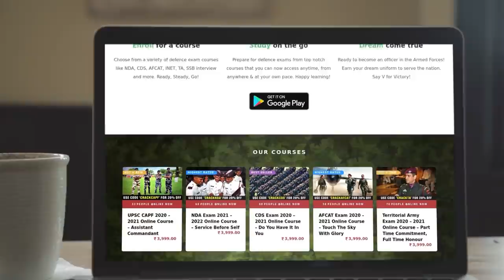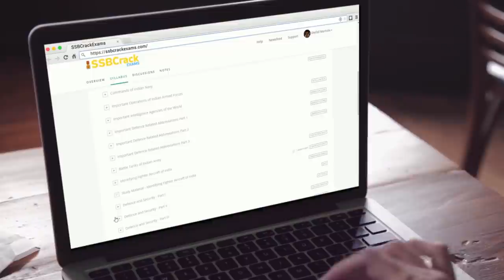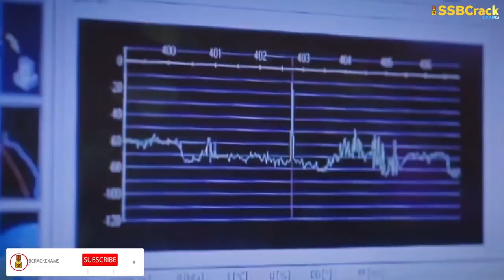How To Join the Army Intelligence Corps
The Directorate of Military Intelligence (M.I.) is the Intelligence arm of the Indian Army. The primary mission of military intelligence is to provide timely, relevant, accurate, and synchronized intelligence support to tactical, operational and strategic-level needs of the army.
It is also conducts counter-intelligence activities to detect, identify and neutralize adversarial intelligence threats inside Indian Army.